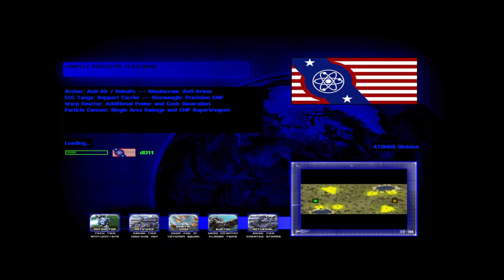command & conquer red alert 2 yuri's revenge cnc final wars atmos vs people's militia hard ai